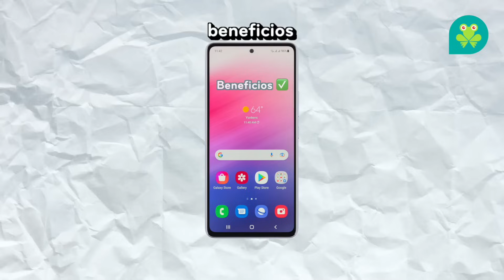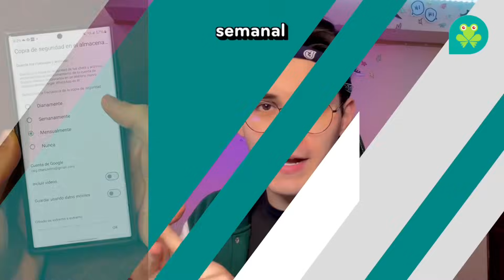☁️ Charly nos trae el dato del día: ¡El poder de "La Nube"! 🚀💼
Nuestros dispositivos son esenciales en el día a día, pero ¿qué pasa si los perdemos o se dañan? Aquí entra "kölbi Nube" para empresas, el aliado perfecto para guardar de forma segura toda tu información empresarial. 📲💡
Con diferentes planes adaptados a cada necesidad, kölbi te permite acceder a tus datos desde cualquier dispositivo, a cualquier hora. Ideal para negocios que buscan eficiencia y seguridad. 🏢🔒
Elegí "kölbi Nube" y llevá la gestión de tu empresa al siguiente nivel. 🌟